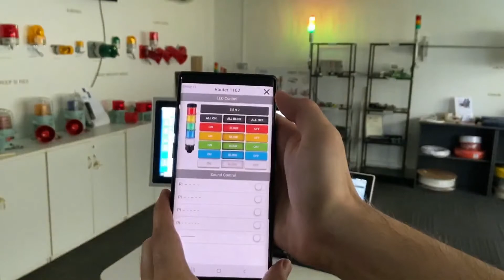WIZ Multi Platform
SCL System Enterprise Pte Ltd